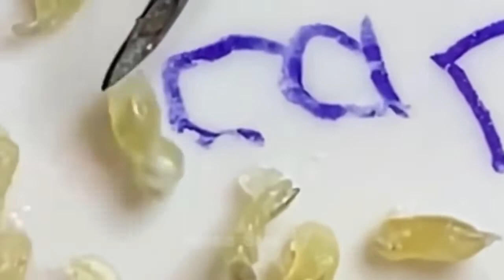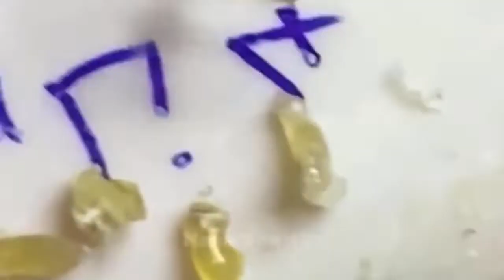Acne Treatment With Quynhgiao Spa Every day || blackheads ||#052